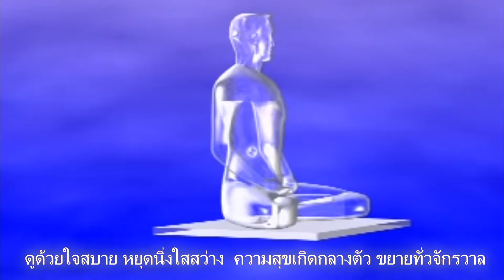รำลึกถึง เพลงบอก สร้อย เสียงเสนาะ--- ขอจงสู่สุคติ--- "ชายหญิงได้เสียเป็นเมียผัว"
ศิลปินแห่งชาติ สาขาศิลปะการแสดง (การแสดงพื้นบ้าน-เพลงบอก) พ.ศ.๒๕๓๘

การแนะนำต่อ เป็นการให้ธรรมทาน เป็นทานที่ยิ่งกว่าการให้ทั้งปวง :)

เรื่องอื่นๆครับ